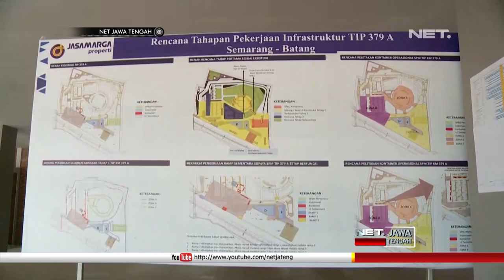Masuki Bulan Ramadhan, Rest Area Mulai Di Kebut Pengerjaannya - NET JATENG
Memasuki arus mudik tahun 2019, beberapa rest area di jalan tol Batang - Semarang,dikebut pengerjaannya. Salah satunya adalah ,rest area km 379 yang berada di Tol Batang menuju Semarang.
Rest area ini berdiri di lahan seluas 8 hektare. Dan nantinya pas arus mudik 2019,separuhnya siap difungsikan.

"untuk sementara untuk ngejar target lebaran ini udh mulai rijit dan ampir selese untuk wilayah belakang akses pengisian bbm diusahakan lebaran ini selese" Juwadi, Supervisor Jasamarga Property Rest Area 379 Tol Batang Semarang.
Rest area 379 ini, nantinya akan ditunjang dengan segala fasilitas publik lainnya, seperti, toilet,musholla,pujasera,posko kesehatan, kontainer kontainer penjual makanan, dan stasiun pengisian bahan bakar minyak.

Tempat istirahat ini mampu menampung sebanyak tiga ratus sampai tiga ratus lima puluh jumlah kendaraan yang akan beristirahat.

Total akan ada 2 rest area di sepanjang tol batang menuju semarang, yakni rest area 379 dan 391.

"nah, ini rest area 379 yg adanya di sepanjang jalan tol batang semarang bagi kalian yg ingin mudik jangan sedih, jangan takut, jangan kawatir untuk kalian tidak bisa istirahat, di rest area ini kalian bisa istirahat. Disini cuacanya panas, jangan lupa pake sunblok, kaca mata item, dan topi.” Marcelinus Agung